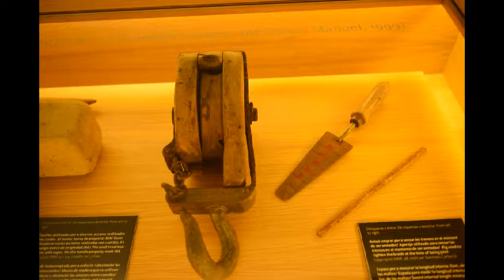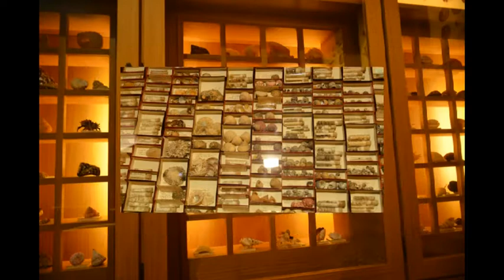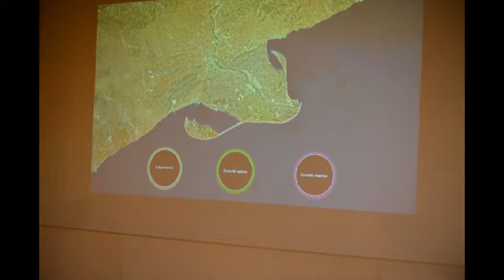Mafe en el Museo del Mar